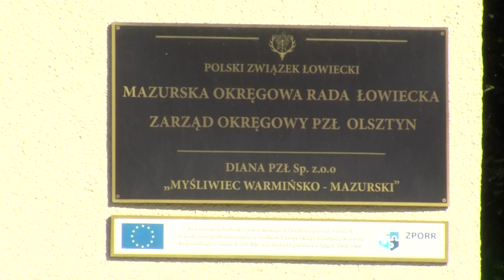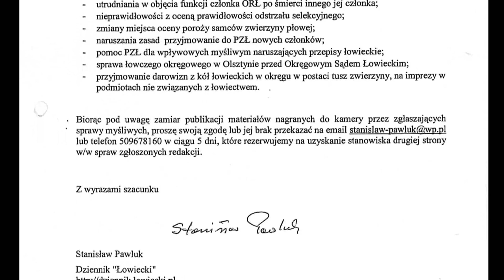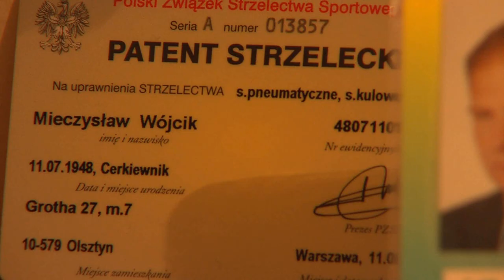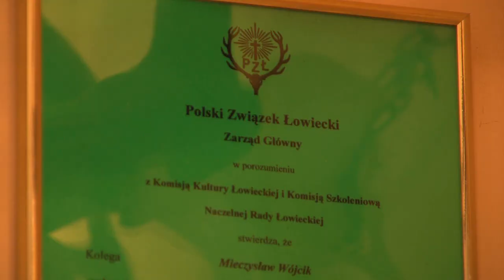Myśliwskie rozważania cz 1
Obrońcy aktualnego modelu łowiectwa rekrutujący się zazwyczaj z kadrowych działaczy PZŁ twierdzą, że za koniecznością zmian w doskonałym w ich mniemaniu modelu łowiectwa opowiadają się nieliczni sfrustrowani myśliwi zwłaszcza ci karani przez sądy łowieckie, wywalani z kół za różnego rodzaju negatywne postawy i mający problemy z prawem łowieckim. Prawda jak zwykle nie jest taka oczywista. Okazuje się, że ze sposobu sprawowania zwierzchności niezadowoleni są już nie tylko myśliwi nękani różnymi metodami za to tylko, że przeciwstawili się zwykłemu złodziejstwu, kolesiostwu czy łamaniu zasad prawa i statutu przez aparatczyków mających zbyt wyimaginowane zdanie o swojej wielkości i nieomylności, a zdania krytyczne można coraz częściej usłyszeć od osób dla zrzeszenia wielce zasłużonych, byłych i aktualnych działaczy, członków komisji problemów, okręgowych rad łowieckich czy nawet naczelnej rady łowieckiej. Jednym słowem myśliwych o nieposzlakowanej wręcz opinii i nigdy nie mających problemów z prawem czy tzw. koleżeństwem.
Oko naszej kamery skierowaliśmy na okręg olsztyński, gdzie w ostatnim okresie dzieje się wiele zła a łowczy okręgowy Dariusz Zalewski chyba utracił już zdolność oceny negatywnych zjawisk jakie często także za jego udziałem mają tutaj miejsce. Wykonując reporterski zwiad nasłuchaliśmy się wiele a także naoglądali wiele dokumentów mówiących o wyjątkowo nagannym zachowaniu i działaniu członków zarządu okręgowego w Olsztynie kierowanego przez Dariusza Zalewskiego. Usłyszawszy wiele bulwersujących zarzutów pośród których znalazło się:
- niewłaściwe załatwienie sprawy nieszczęśliwego wypadku na strzelnicy w Gutkowie
- zawłaszczenie darowizny w postaci kilkunastu kilogramów kurczaków przygotowanych na ruszt a przeznaczonych na imprezę na którą nie trafiły
- manipulowanie przy wyborach łowczego rejonowego w Spychowie
- szykanowanie Koła Łowieckiego „Ryś" poprzez niezasadne wymuszanie zaniżania ilości odstrzału byków
- utrudnianie wykonania statutowej zasady obejmowania członkostwa w ORŁ po śmierci jej członka
- szykanowanie myśliwych niezasadną oceną prawidłowości odstrzału
- utrudnianie pracy zarządom kół poprzez min. wyznaczenie innego niż sprawdzonego przez lata dogodnego dla myśliwych miejsca oceny poroży samców zwierzyny płowej
- przyjmowanie do PZŁ członków bez zachowania wymaganych przepisami procedur
- udzielanie pomocy wpływowym myśliwym mającym problemy prawne wywołane łamaniem przepisów łowieckich
- sprawy dotyczącej łowczego okręgowego w Olsztynie jaka miała miejsce przed Okręgowym Sądem Łowieckim
- sprawy darowizn uzyskiwanych z podległych kół łowieckich w postaci tusz zwierzyny dzikiej a przeznaczanej przez łowczego okręgowego na imprezy nie związane z łowiectwem np. uroczystości w miejscu drugiej etatowej pracy

Skierowaliśmy do Dariusza Zalewskiego propozycję o udzielenie do kamery wypowiedzi na temat poruszanych problemów. Niestety nie otrzymaliśmy ani odpowiedzi na pisemną propozycję ani żadnych wyjaśnień. Dariusz Zalewski najwyraźniej uznał, że nie ma nic do powiedzenia ani myśliwym z terenu kierowanego zarządu okręgowego ani widzom z całego kraju czytających portal lowiecki.pl i oglądających relacje filmowe. Nie uzyskawszy wypowiedzi Dariusza Zalewskiego odkładamy wyjaśnienie prawdziwości powyższych zarzutów na inną okazję. Oko i ucho naszej kamery udostępniamy osobom o nieprzeciętnym znaczeniu dla mazurskiego łowiectwa jak też dla łowiectwa jako całości. Oto jakimi wrażeniami podzielili się z widzami Łowieckiego osoby zacne i pełniące wiele wysokich funkcji w Polskim Związku Łowieckim.

Zapraszamy do obejrzenia filmowej.